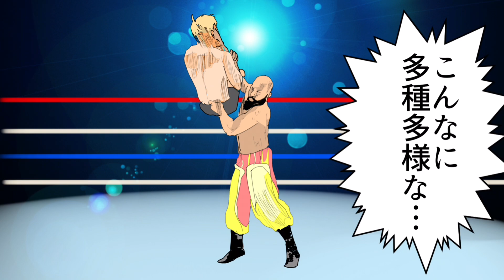【格闘偉人伝season.2 act.6】 力道山への鎮魂歌 極楽往生（ギャグ回）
力道山先生は日本プロレス界の父です
天上天下唯我独尊　全ての人に尊い役割がある…。